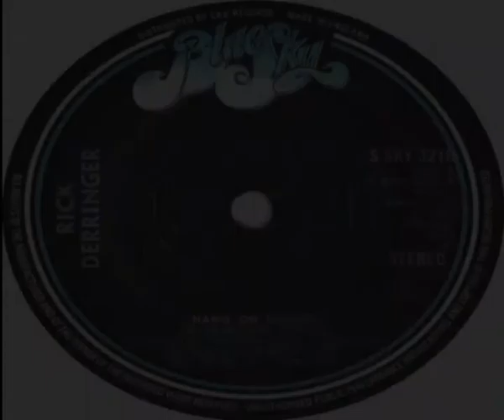Rick Derringer Hang On Sloopy 1975